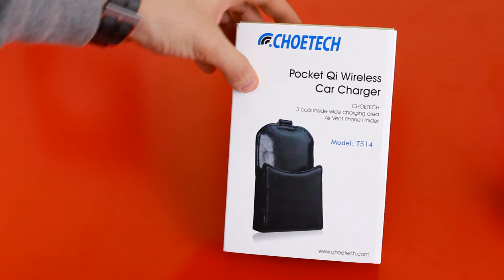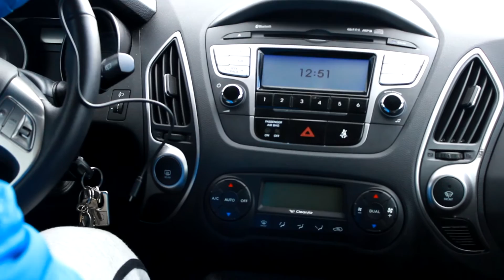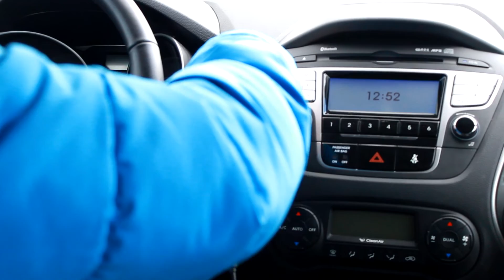[choetech.com] Base de carga para coche Qi Wireless | Unboxing y Review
Muy Buenas Androides!

En este vídeo les mostramos la review de un producto interesante. Una base de carga para nuestro coche la cual se coloca con una especie de pinza en nuestro aire acondicionado del coche.